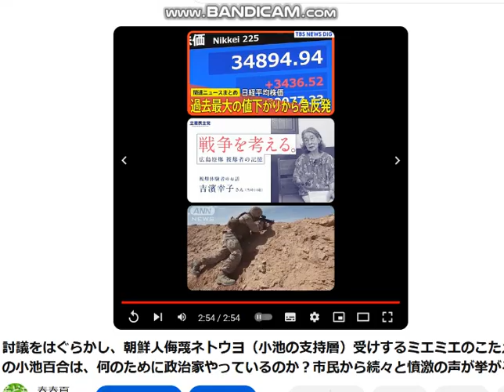ハリス氏討論会から逃げるトランプは、小池百合逃亡犯の姿を思い出させた。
引用：ユウチャンネル＠政治系切り抜き【アメリカ大統領選】カマラ・ハリス米副大統領がトランプ氏を痛烈批判、子ども報道「討議をはぐらかし、朝鮮人侮蔑ネトウヨ受けするミエミエのこたえの小池百合」。